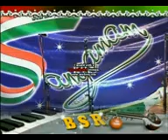YouTube- naseeb&maju mimics show2006.3gp